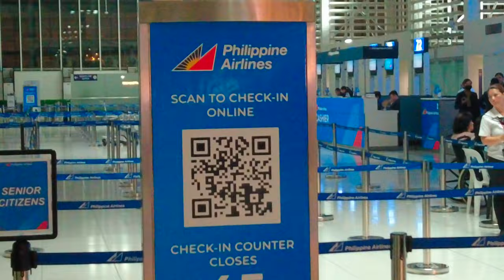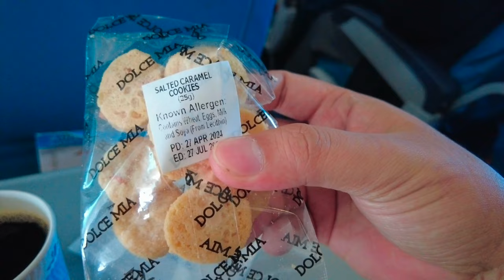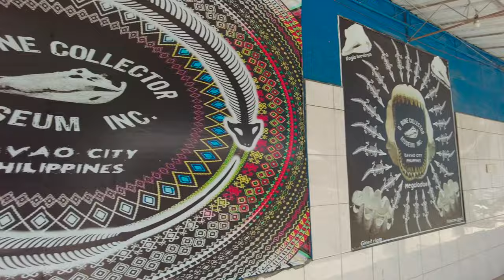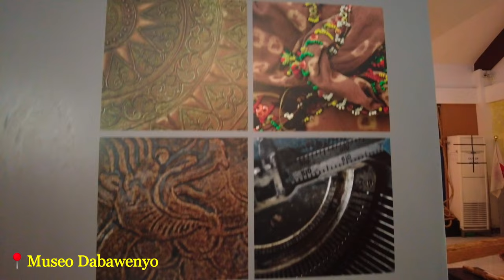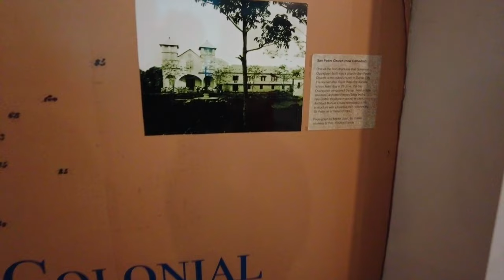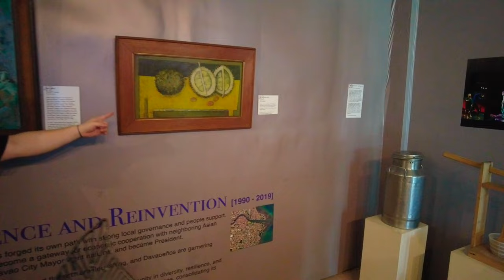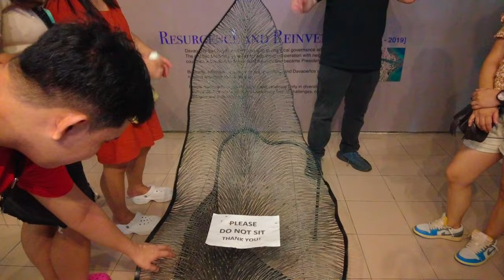DAVAO 2024 EP 1 - LET'S EXPLORE DAVAO CITY WITH MY FAMILY / FIRST TIME NILA SA MINDANAO!